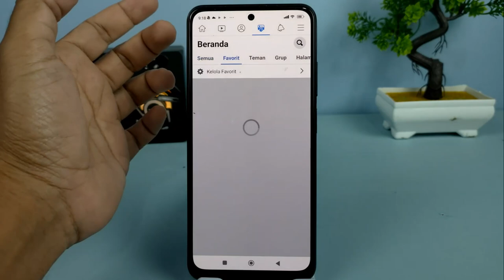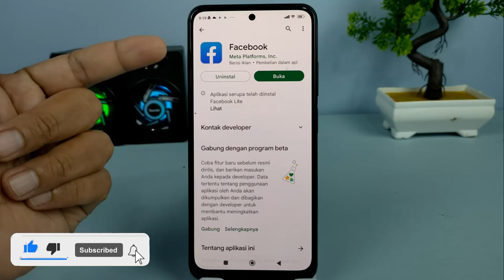Cara Menampilkan Postingan Terbaru Di Facebook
Hai semuanya, biasanya ketika kita membuka beranda di aplikasi Facebook, maka urutan postingan atau status yang dibuat oleh teman, grup dan juga halaman akan diselesaikan oleh Facebook berdasarkan history penggunaan.

Jika biasanya kalian sering berinteraksi dengan seseorang, maka ketika orang tersebut membuat postingan, akan langsung bisa kita lihat dan berada di bagian atas walaupun postingan tersebut sudah dibuat beberapa hari yang lalu.

Nah jika kalian mau mengetahui postingan terbaru dari teman, grup, ataupun halaman maka ada trik yang sebenarnya cukup mudah yang sudah disediakan oleh Facebook.

Terimakasih